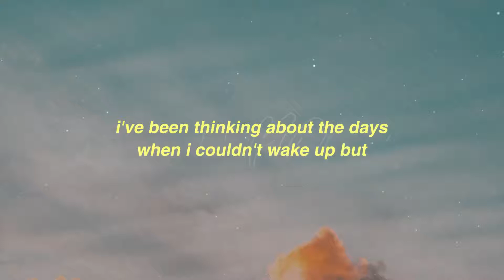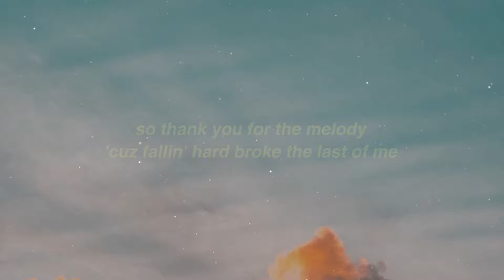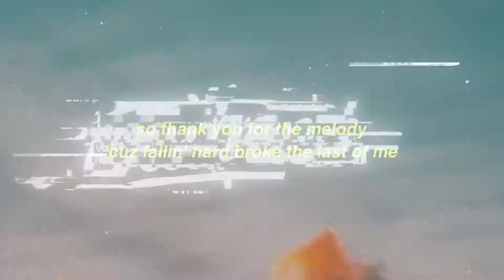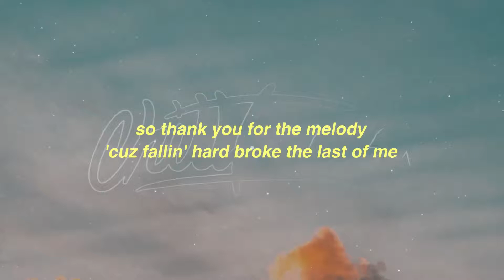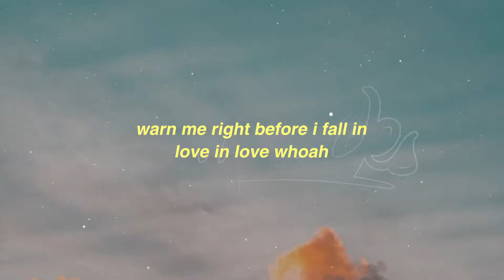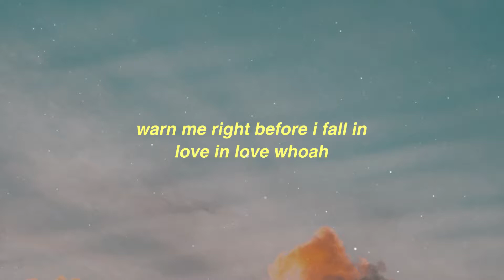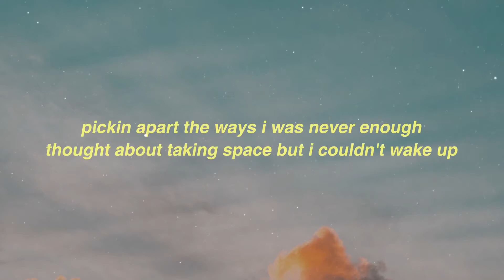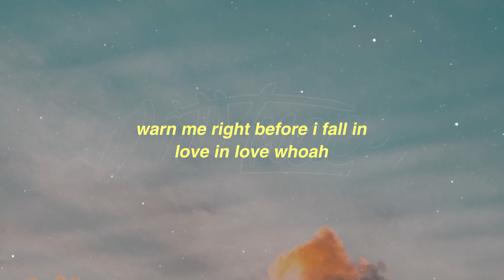[1 HOUR 🕐 ] Matt Hansen - warn me right before i fall in love (Lyrics)